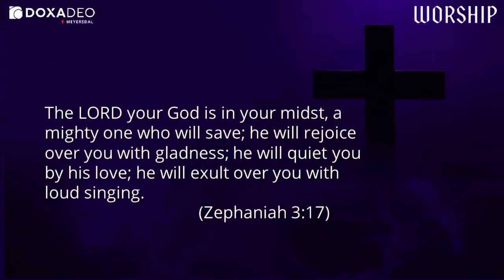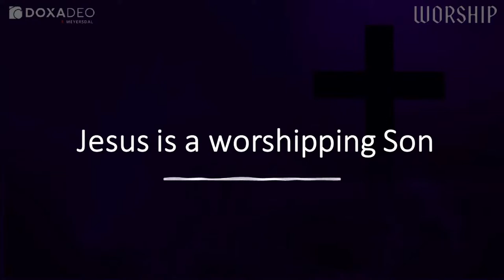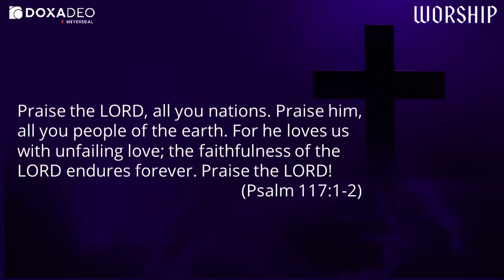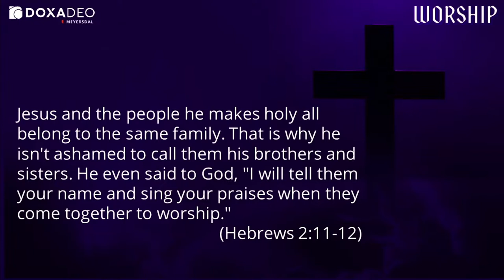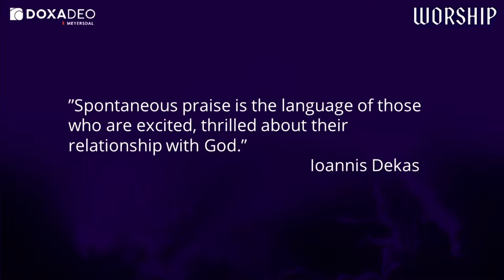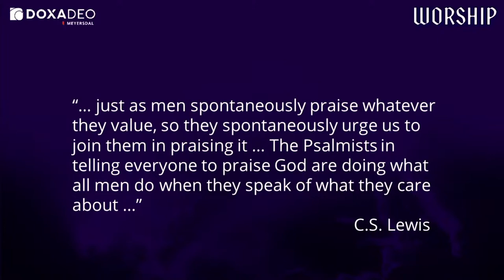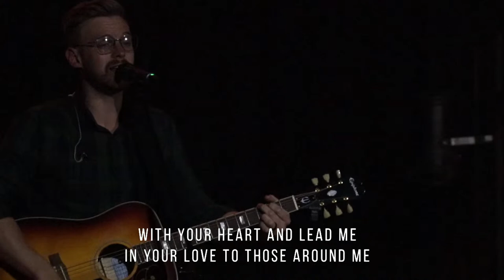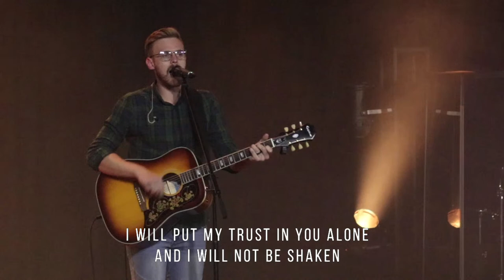WORSHIP week 1 | Johann Cloete | Doxa Deo Meyersdal | 19 June 2022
Welkom to our online service. We are excited to have you with us. May God speak to you though the worship and sermon.